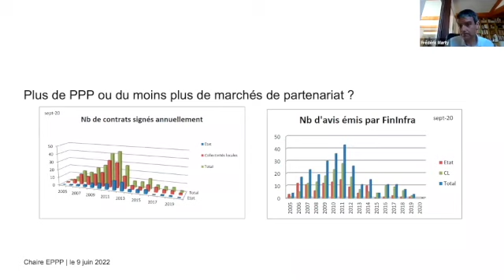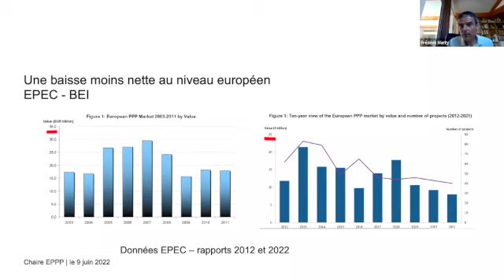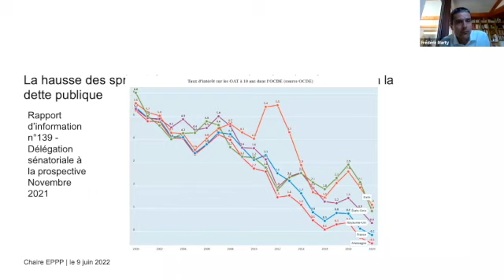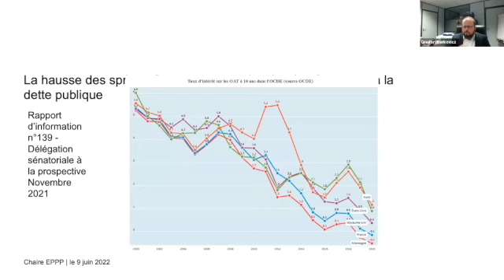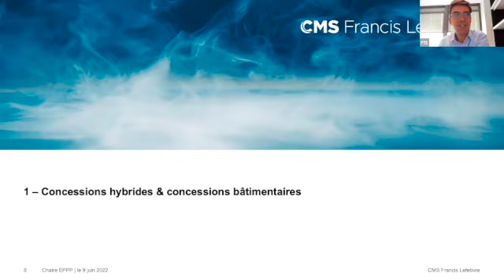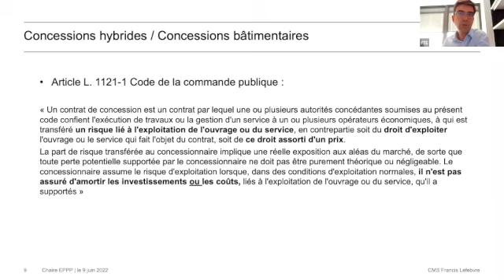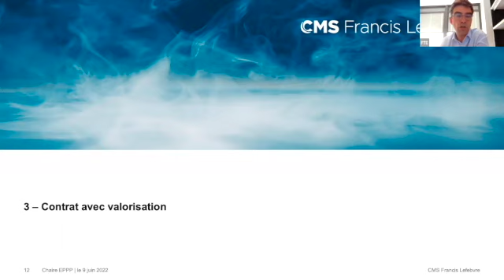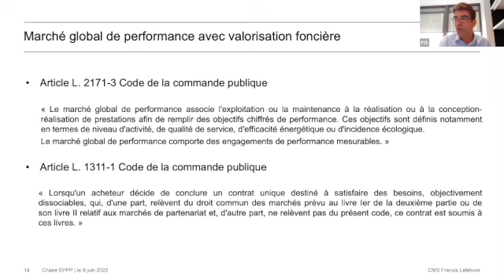9 juin 2022 (Webinaire) – La fin du PPP ?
9 juin 2022 (Webinaire) – La fin du PPP ? Les nouveaux montages partenariaux, ou comment faire du PPP sans le dire